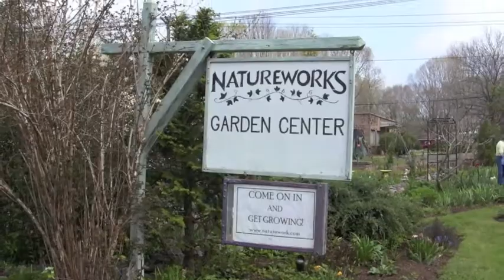John Rankin Loves Natureworks!